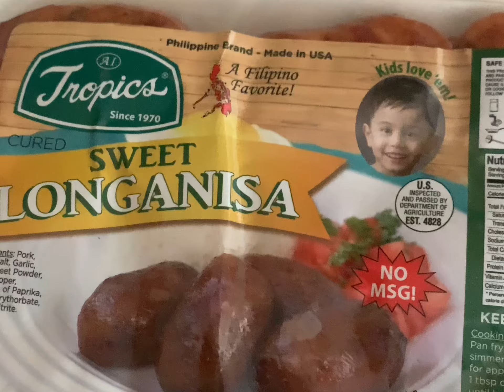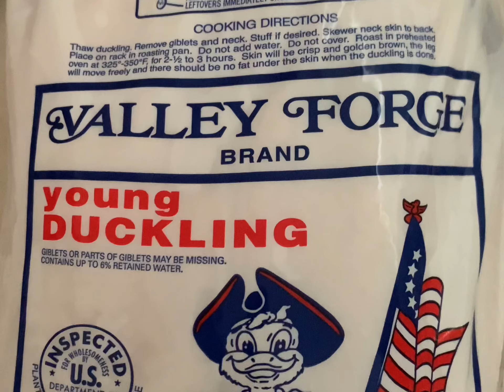PILIPINO BREAKFAST/LONGANISSA w/ EGGS ( COOKING )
COOKING/ Cooking and eating Pilipino breakfast ( eggs,longganisa.and kimchi.

home cooking
Pilipino breakfast
Philippine’s best
delicious cooking